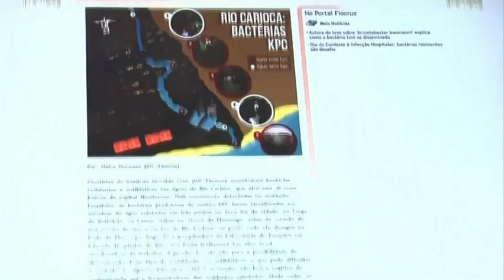'Super Bacteria' Found in Rio's Olympic Waters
Scientists with Brazil's most respected health research institute say they've discovered a drug-resistant "super bacteria" in waters where Olympic sailing events will be held. (Dec. 16)